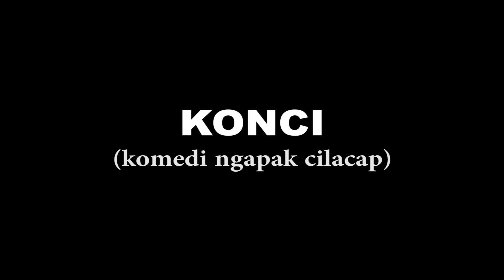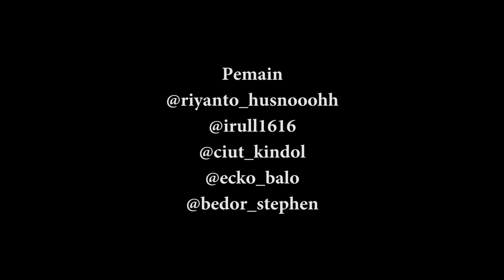KONCI #148 | KOMEDI NGAPAK CILACAP | BEDOR ILANG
"BEDOR ILANG"

Gara-gara bocah ora umum nyuruh bedor beli gembus, bedor hilang , gimana ceritanya ?